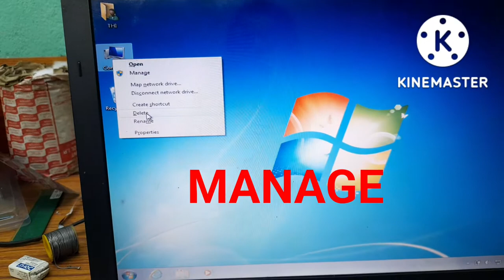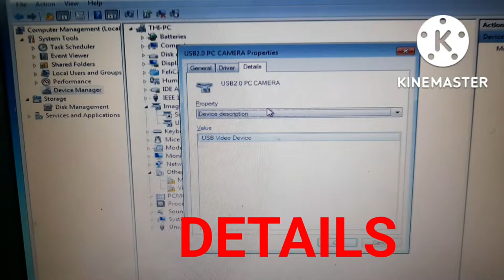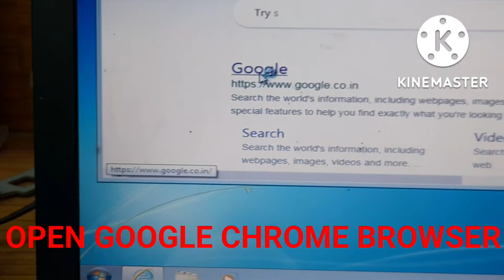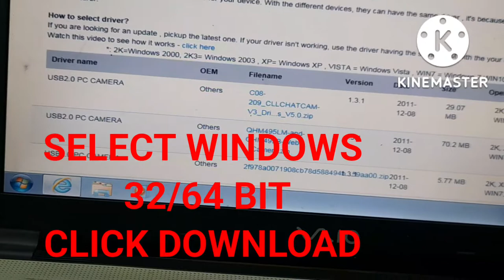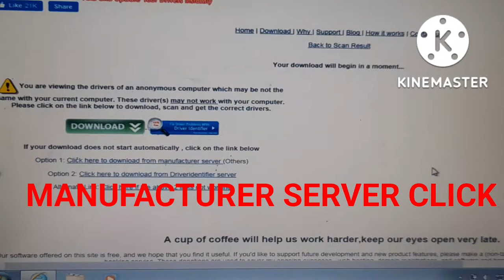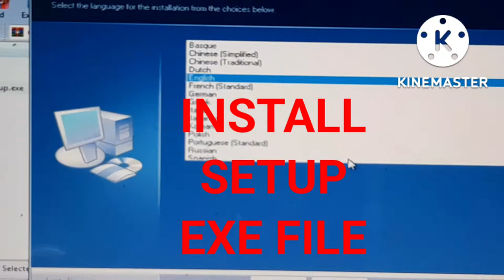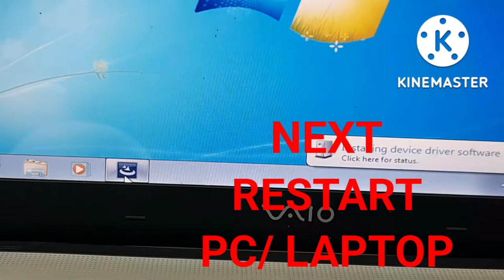How To Install Usb Webcam Without Driver Cd | How To Install Webcam Any Pc - Ya Laptop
Hi Friends:--

this video me dekhaya  koi bhi company ka webcam bina driver cd chorke kaise install kiya jata hai laptop or desktop mein usika tarika, video achha lage to like coment suscribe kijiyega, friends video end tak dekhiye

how to install webcam without driver cd
kaise webcam install kare computer mein
kaise webcam install kare laptop mein
how to install webcam in laptop
how to install webcam in desktop
kaise webcam install hota hai
how to install frontech webcam
how to install zebion webcam
how to install zebbronic webcam
webcam